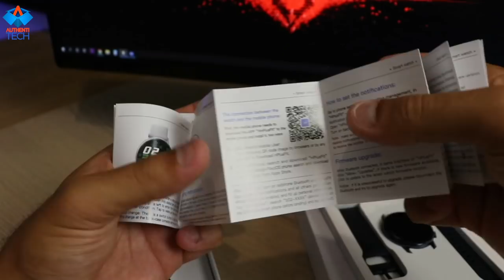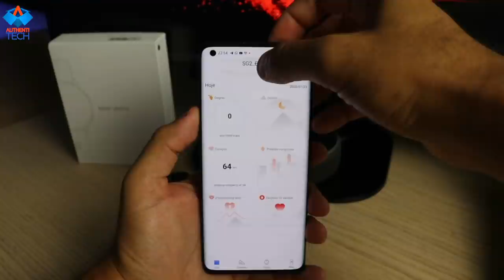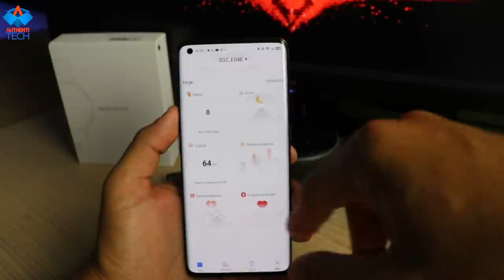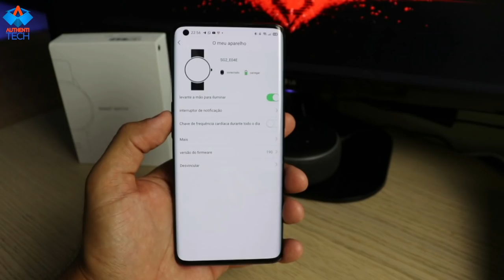Smartwatch Completo com Tela Amoled, IP68, ECG e O2 por R$250 - LEMFO SG2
⚡ LEMFO SG2 Smart Watch Men Women Sport Health IP68 Waterproof Wireless Charging 390*390 HD Amoled
Xiaomi Mi Band 5 Menbor Preço